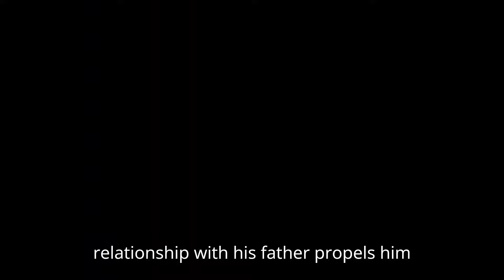KRAVEN Trailer 2 (2024) Latest Update Brings Shocking surprises!